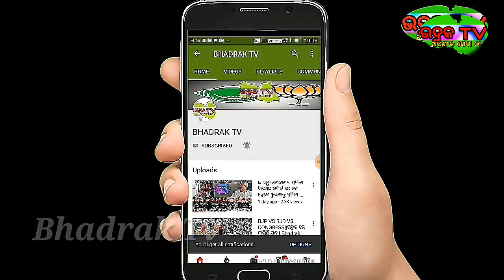October 2ରୁ ଲଘୁଚାପର ତାଣ୍ଡବ ||ଦେଖନ୍ତୁ କେଉଁ ଜିଲ୍ଲା ଏଥିରେ ପ୍ରଭାବିତ ହେବ ||Bhadrak Tv